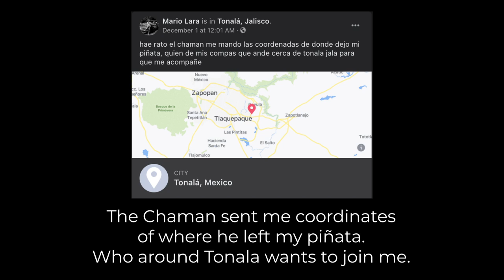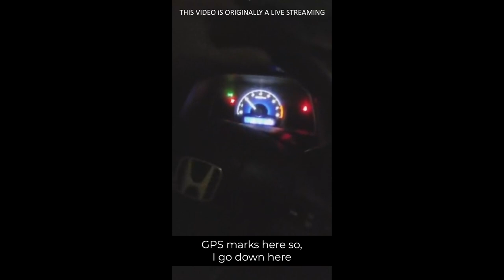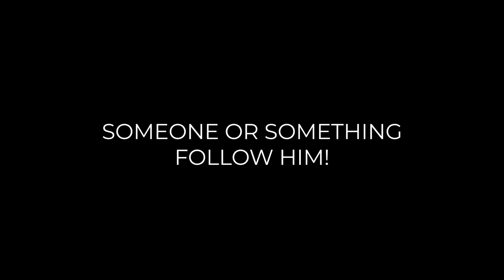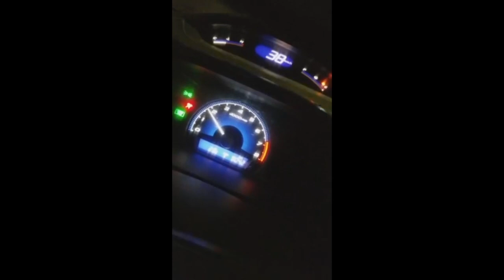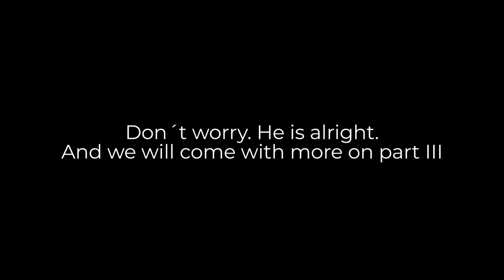MY STORE IS HAUNTED - Part 2 - MARIO LARA - video review ENG-subs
Here is the second part of this creepy story!!! MARIO LARA
This video was live streaming by Mario Lara (Mexico)
He went on a trip to recover his Moana´s piñata.
This is just a review, not pretend to be the real explanation. The only truth belongs to Mario Lara.
You decide.

Show me some love if you like the video and content like this one.
I wanna read your own opinions about this.

I wanna thank them for joining me on this new adventure.

Intro music and sound fx:
Audio 8D terror Abandoned
M-Horror 8D El Portal ParaNormal

Track: Horror Background #12 by Ruesche-Sounds